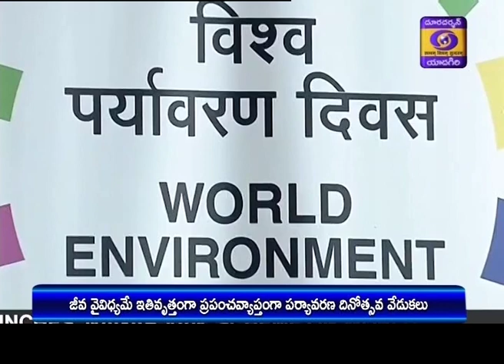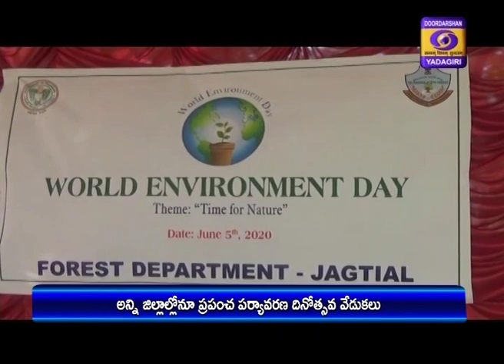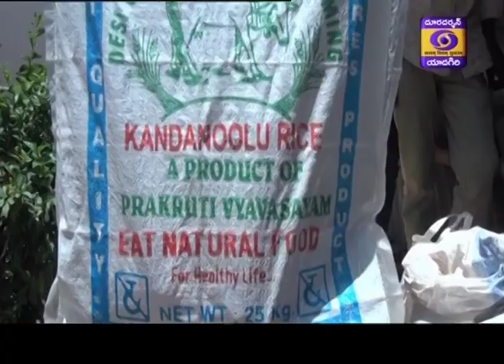Telugu News || Dt 5-06-2020, 21:00 Hrs